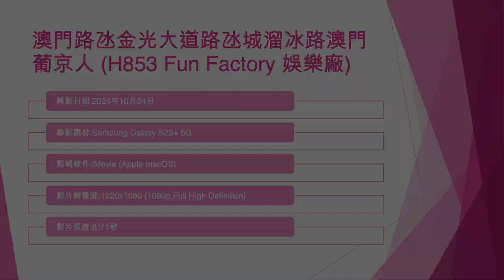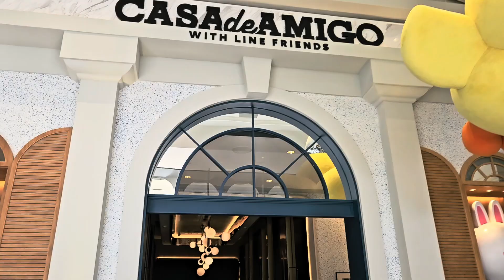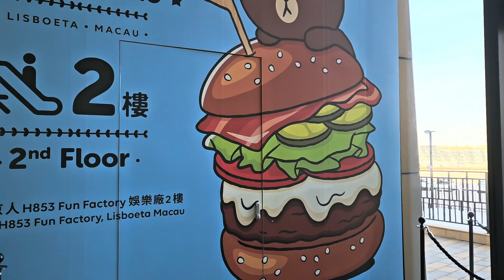澳門路氹金光大道路氹城溜冰路澳門葡京人 (H853 Fun Factory 娛樂廠) - 2024年10月24日